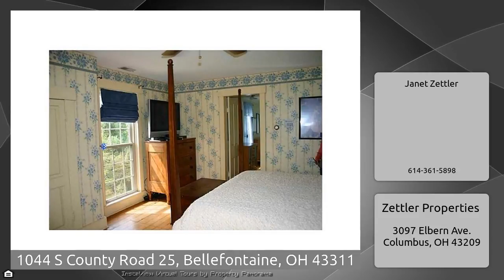1044 S County Road 25, Bellefontaine, OH 43311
The Virtual Tour for the property at 1044 S County Road 25, Bellefontaine, OH 43311 selling for $185,000 Other homes for sale by Janet Zettler of Zettler Properties Lovely historic home!. Right off the pages of Bridges of Madison County. The setting is awesome with rolling countryside and lots of trees. Built in the 1830&x27;&x27;s and restored to its original state, Owner has added a three car garage, outdoor kitchen and a walk- in cooler. There is an outdoor hot tub hook up ajd underground electric dog fence around the entire property. Also could make a great Bed and Breakfast.. Kitchen comes with ...